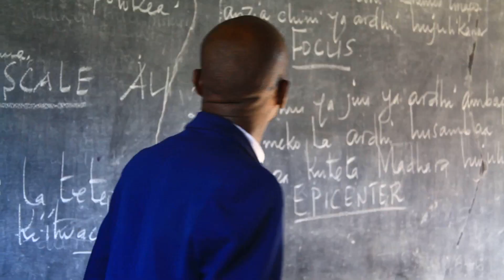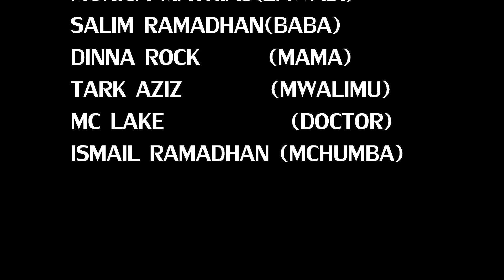ZAWADI PART 1 FULL MOVIE